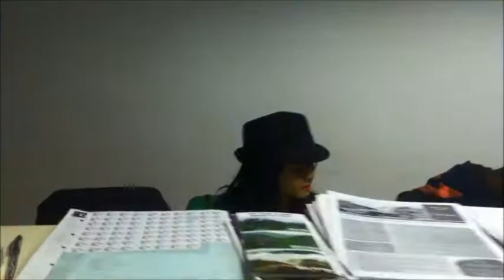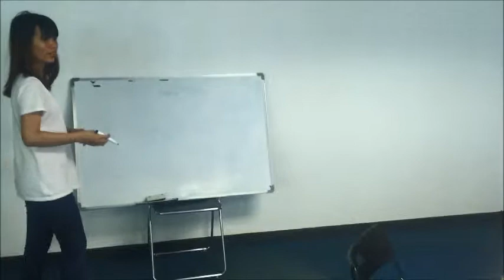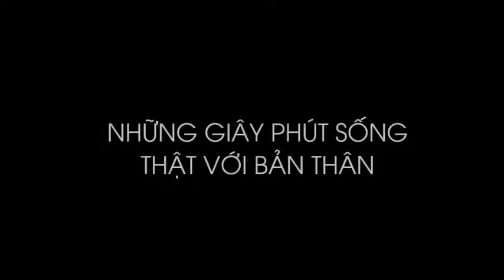EIV CHÚC MỪNG NĂM MỚI BÍNH THÂN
Nhân dịp năm mới, EIV xin gửi tới anh chị và các bạn những lời chúc tốt đẹp nhất. Chúc mọi người 1 năm mới an khang, thịnh vượng, gặp nhiều may mắn và thành công
𝐄𝐈𝐕 𝐄𝐃𝐔𝐂𝐀𝐓𝐈𝐎𝐍 - 𝐆𝐢𝐚́𝐨 𝐯𝐢𝐞̂𝐧 𝐛𝐚̉𝐧 𝐧𝐠𝐮̛̃
Zalo: EIV Education Inc l Giáo viên bản ngữ